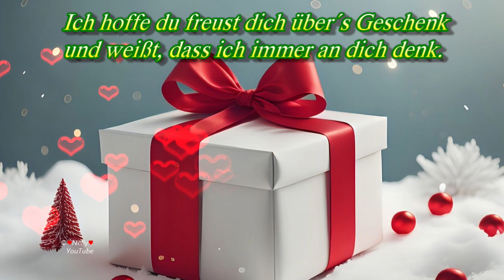Mein kleines Wichtelgeschenk für dich 🧑🏻‍🎄 und liebe Grüße in der Vorweihnachtszeit 🎄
Nelly wünscht ihren Freunde mit diesem Wichtelgeschenk eine schöne Vorweihnachtszeit 🎄und freut sich schon auf das Weihnachtsfest 🧑🏻‍🎄 Hab einen zauberhaften Wintertag 🌨️
Dieses Video ist für dich und zum Teilen oder Verschicken über WhatsApp & Co an andere Hundefreunde oder Tierliebhaber📲